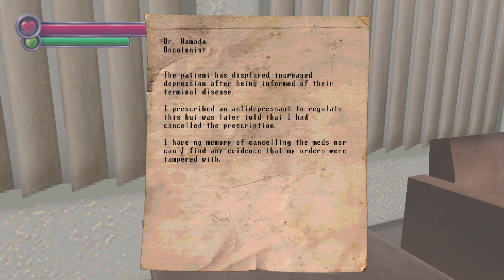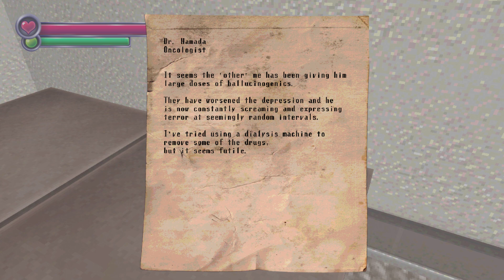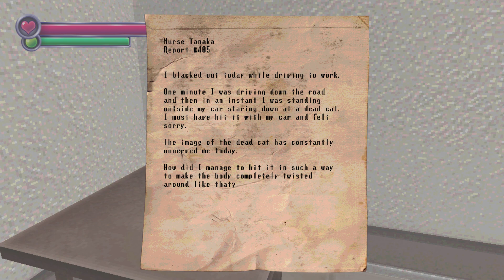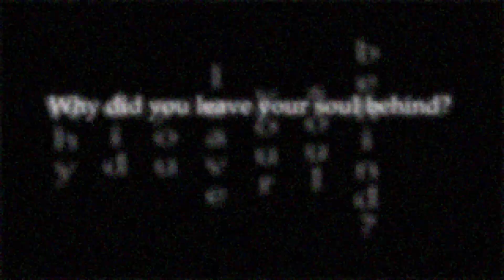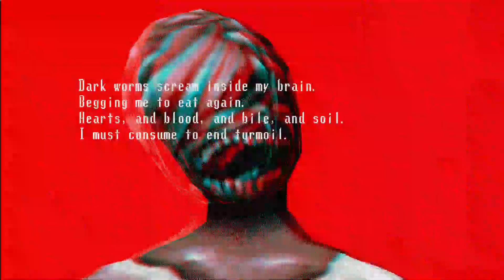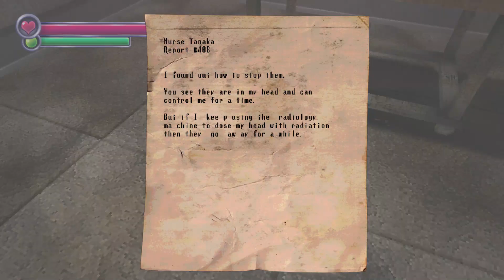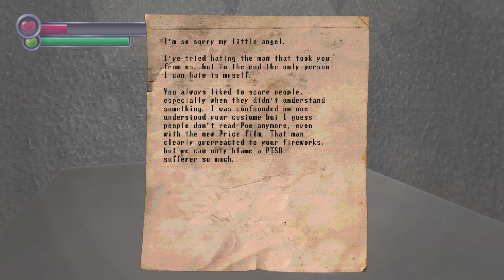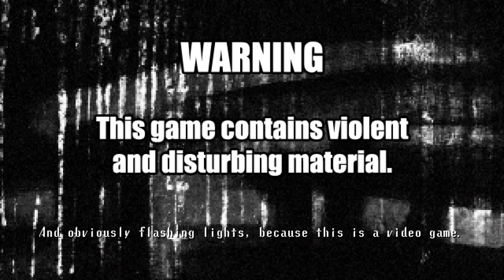Spooky's Jump Scare Mansion: Karamari Hospital - Full Gameplay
Full playthrough of the first DLC for Spooky's Jump Scare Mansion called Karamari Hospital.
The gameplay is different from the base game since you don't go along random rooms like hallways. If you see any differences when you play it it could be because i'm playing New Game+ and there are new things.
I highly reccomend you play it .